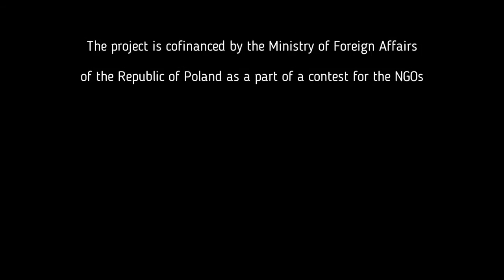Jonathan Price – USA, The Netherlands, England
“The elites we need”

“I consider political life without political reflection to be undesirable and even dangerous.(…) Sharing stories allows us to have shared history. (…) We need those elites, especially those who shares stories because without them we stop being a “we”.

We need those who tell stories
Dominika Kazmierczyk | November 18, 2016

An American, has spent the last ten years in Europe. His wife is Polish and so he knows enough about the Polish situation, but has recently lived mostly in Holland and England. When not involved in activism, he teaches philosophy and law at Leiden University (the Netherlands), Oxfordc University (where he is also completing a doctorate) and guest lecture at places like the University of Warsaw. (philosophy). He is a Fellow at the Centre for the Thought of JPII in Warsaw. He edited a book with OMP a few years back. „Platon na Wall Street”. He has written for numerous internationally – known publications in mamy countries.